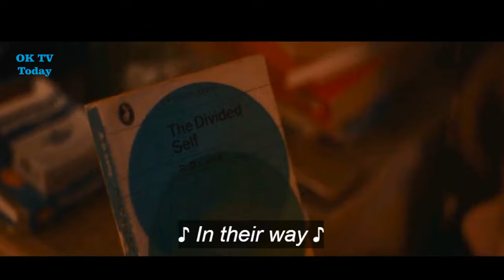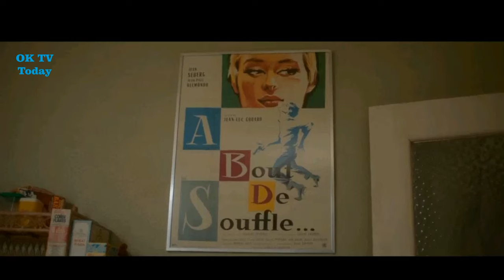One Day Season 1 Episode 1 Recap and Review